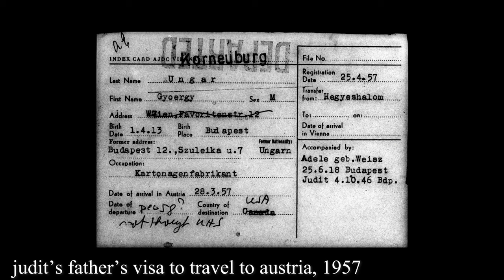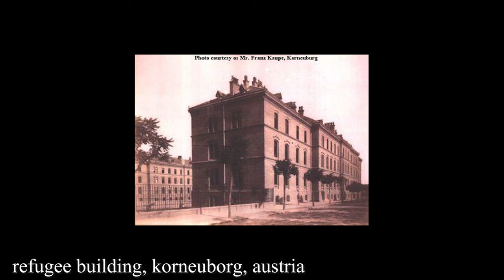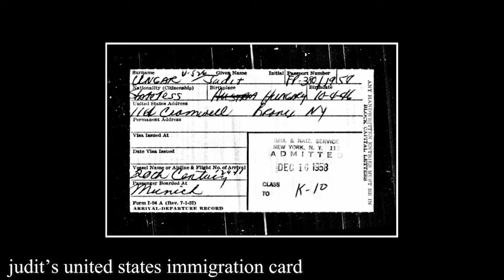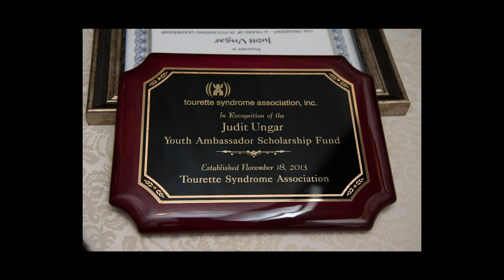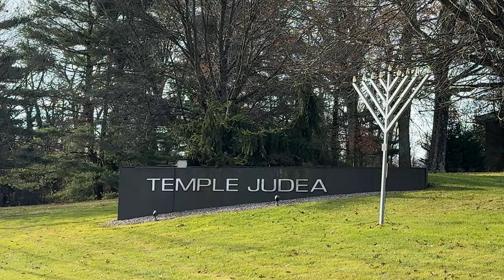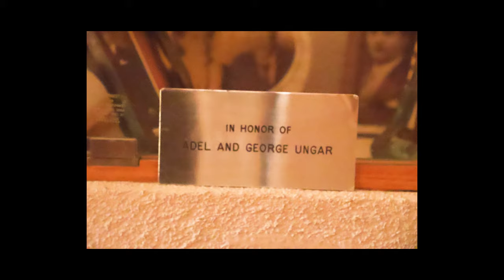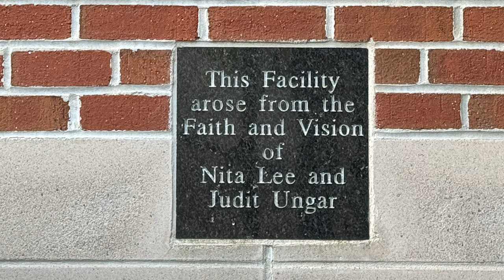"Nene" | Documentary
A documentary that tells the story of my grandma, Judit Ungar.

A Mineola High School Senior Project

By Joshua Parr
Additional editing by Richard Parr

Special Thanks to:
Judit Ungar
Jackie Ungar
Stacey Ungar Parr
Natia Tateishvili
Rabbi Todd Chizner